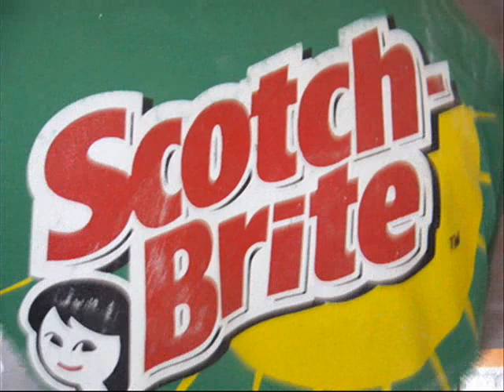fromagerie village zaouit sidi ahmed maroc groupe tamounte